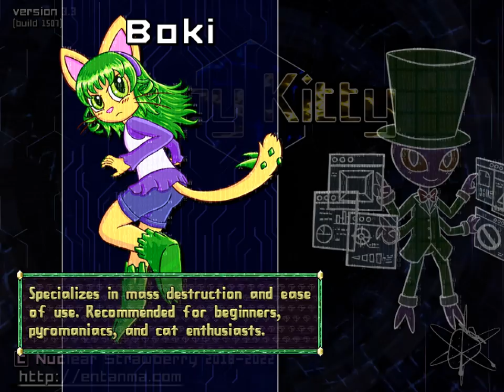Copy Kitty HARD - 5 - through will and might, let us blot out the sun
and this is where the heavy remixing begins, and I am all for it. okay, this is awesome

also i'm not going to have enough titles, *but* I anticipated that and have a plan